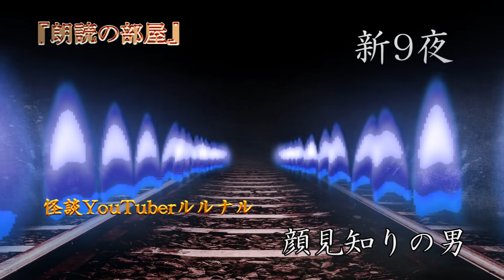【怪談朗読】 ルルナルの『怖い話』 新シーズン9夜 リクエスト特集① 【怖い話,怪談,都市伝説】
ジャンルを特定しない新シーズン９夜。
今回はリスナー様からリクエストいただいた『怖い話』をお届けします。

おうちで過ごす事がこれまで以上に増えると思います。
お時間活用の一助になれれば幸いです。

『深夜特急』　　　　　　00:17～

『悪いエンジェル様』　　29:04～

『曖昧な記憶』　　　　　37:20～

『秘　密』　　　　　　　01:02:44～

関連リンク
◆ルルナルTwitter